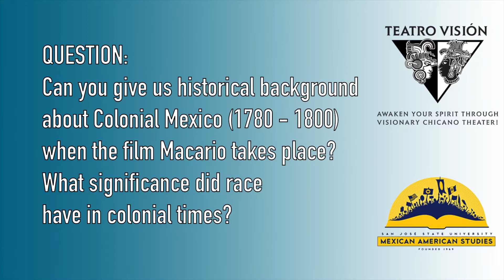Macario film screening discussion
Following a screening of the classic Mexican film, Macario, Teatro Visión's Artistic Director, Elisa Marina Alvarado, and Juan Gamboa and Joshua Troncoso from San José State University's Department of Mexican American Studies discuss the film and Teatro Visión's stage adaptation in the context of history, race, colonialism, and teatro Chicano.